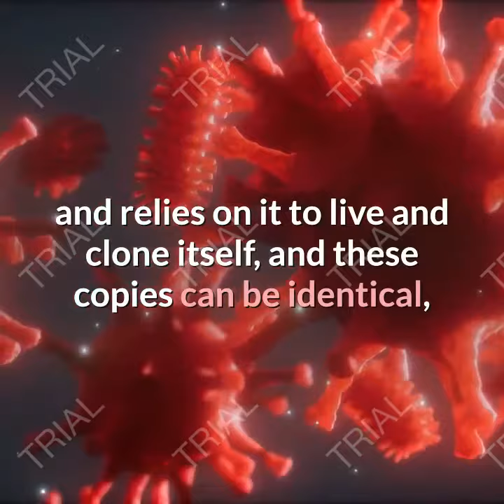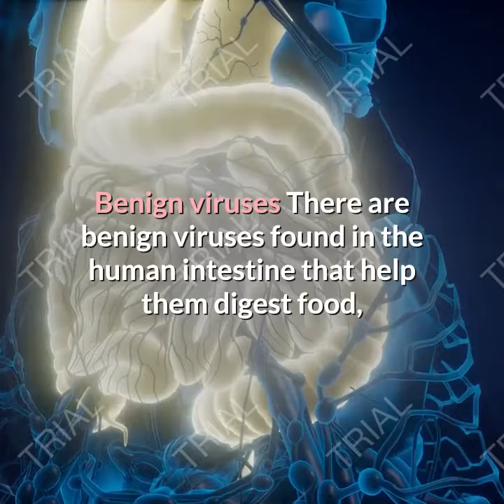what is a virus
b virus
b virus bangla
b virus dance group
b virus dance academy
b virus vaccine
b virus group
b virus tamil
b virus dance
virus corona
virus cartoon
virus cleaner
virus coronavirus
virus chudail
virus computer
virus cod
virus cid
c virus
c virus explained
c virus resident evil
c virus outbreak
c virus resident evil 6
c virus game outbreak
c virus song
c virus bomb
virus dj
virus drawing
virus dayani
virus dance
virus detected
virus dance academy
virus dj song
virus de l'amour
d virus
d virus dance academy
d virus dance
d virus movie
d virus group
d virus dance academy latur
d virus dance academy amarwara
d virus dance class
virose
viruses
viroses biologia
virus full movie tagalog
virosefn
virose horrorosa magikids
virose hermes e renato
e virus
e virus movie
e virus in toata tara sa raspandit praduiala
e virus resident evil
e virus boltz
kenga e virusit 2020
triple e virus
shenjat e virusit
virus film
virus faze
virus full movie malayalam
virus full movie in hindi dubbed
virus full movie tagalog version
virus for kids
virus fortnite
f virus spoken word
f virusu
sobig.f virus
squad of virus
f secure vs virus
f virus legendado
virus b/f uzbek tilida
virus f_15
virus groudon
virus gaming yt
virus gaming youtube channel
virus gamer
virus gaming live
virus gaming free fire
virus gaan
g virus
g virus dance academy
g virus explained
g virus transformation
g virus vs t virus
g virus dance academy mauranipur
g virus song
g virus mauranipur
virus hollywood movie
virus hindi movie
virus hindi
virus hunter
virus hollywood movie in hindi
virus hindi dubbed movie
virus how about now
virus horror movie
g virus dance group raigarh
h virus dance group
floxif.h virus removal
r 2 h virus
24 h virus
win32/floxif.h virus
h i v virus
h p v virus hindi
virus i
virus i full movie
virus in hindi
virus iron maiden
virus in computer
virus i full movie in hindi
virus infection
virus in phone
i virus
i virus full hindi movie
i virus movie
i virus full movie
i virus full hindi movie hindi dubbed
i virus full movie in hindi dubbed 2015
i virus movie song
i virus hindi movie
virus jojo
virus janit rog
virus jor
virus janit rog trick
virus joker
virus jor hole koronio
virus juego de mesa
virus jokes
j virus
j virus dance
d j virus
luci j virus
j hus virus
j techcode virus
j black virus
j balvin virus
virus kolaveri
virus ki film
virus ki movie
virus ki kahani
virus kaise banate hai
virus kya hai
virus ka gana
virus ki picture
k virus
k virus dance academy rosera
k virus dance
k virus rohit
k virus dance academy
k virus shivam
rated k virus
masti ka virus
virus luna de miel
virus live
virus little singham
virus life cycle
virus lirik
virus lucky block
virus lecture
virus lyrics
l virus movie
l virus movie hindi dubbed
l virus movie hindi
l virus song
l virus full movie
ki yakhtina l virus
l love you virus
virus l gaming
virus martin garrix
virus malayalam movie
virus movie trailer
virus music
virus movie hollywood
m virus
m virus song
m virus crew
m virus profeta
computer m virus
fivem virus
metabolics the m virus
laptop me virus
t virus explained
t virus full movie
t virus movie hindi mai
t virus movies 7 virus delete
resident evil 7 virus
iphone 7 virus removal
windows 7 virus attack
oneplus 7 virus scan
virus 8 bit
virus 8 bit voice
virus 8 bit brawl stars
virus 8 bit animation
virus 8
virus 8 bit gameplay
virus 8d
virus 8 ball pool
8 viruses were found
8 viruses found iphone
8 viruset me te rrezikshem ne bote
8 virus bit
windows 8 virus
windows 8 virus removal
iphone 8 virus removal
redmi note 8 virus
virus 987c34v
virus 9
virus 999
virus 9th class
virus 9tails
virus 90s
virus 9919
9 news coronavirus
9 virus
filmora 9 virus
tech 9 virus
windows 9 virus
note 9 virus scanning
ice 9 virus
new folder 9 virus
district 9 virus